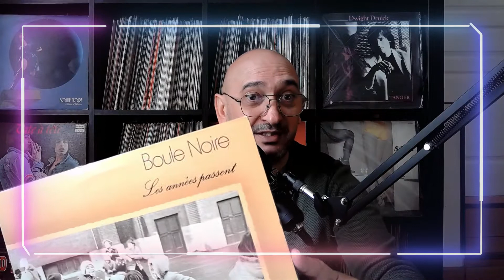LE COMPTOIR DE LA FUNK - TEASER - COMIN'SOON !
Le retour du grand format du COMPTOIR DE LA FUNK avec la story telling d'une immense légende - ENJOY !